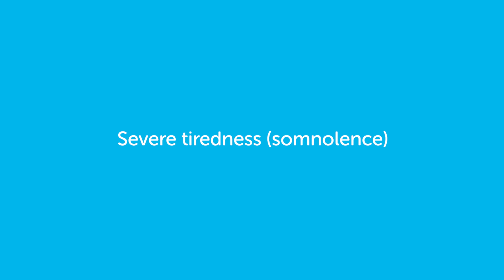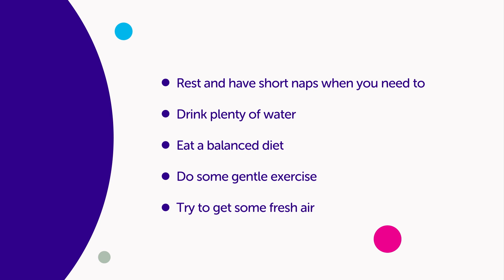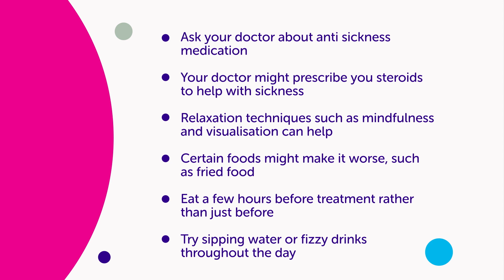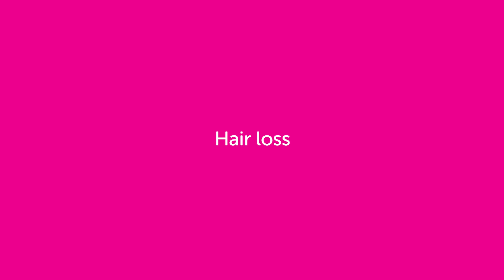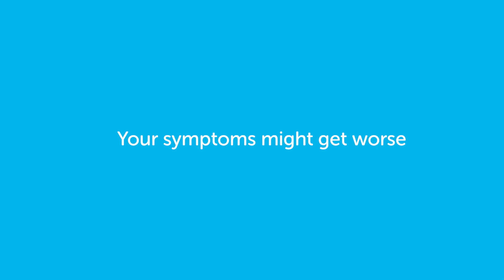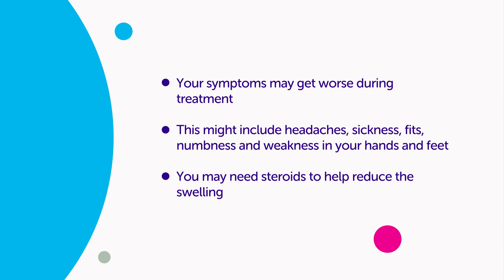Brain Tumours | Radiotherapy Side Effects | Cancer Research UK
You might have radiotherapy for a tumour that started in the brain or for
cancer cells that have spread to the brain from another part of the body.
Brain radiotherapy side effects tend to come on gradually as you progress through your treatment and for a few weeks afterwards. Side effects can include severe tiredness, feeling or being sick, hair loss and your symptoms worsening.

Radiotherapy affects people in different ways, so it's difficult to predict exactly what side effects you will have and how bad they might be. Some people only have mild side effects but for others the side effects can be more severe.

Everyone reacts differently to radiotherapy, so how you feel varies from person to person.

Time stamps:
0:00 Brain radiotherapy side effects
0:29 Sever tiredness (somnolence)
1:49 Feeling or being sick
2:57 Hair loss
4:29 Your symptoms might get worse
4:56 For more information